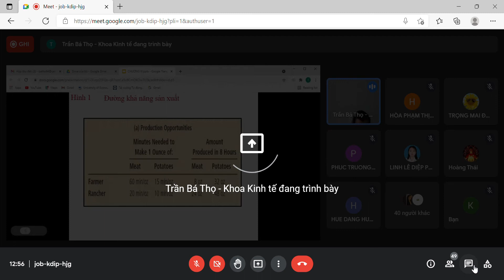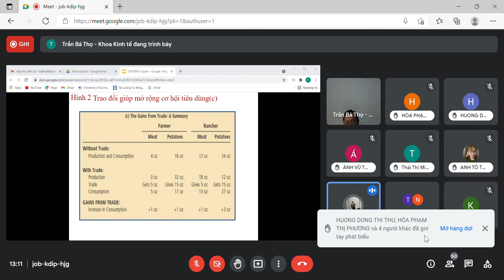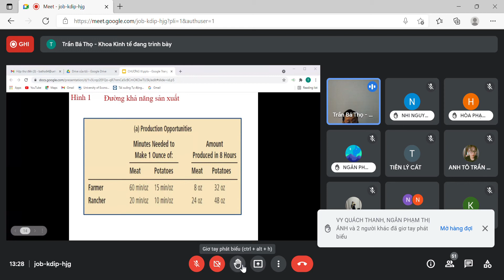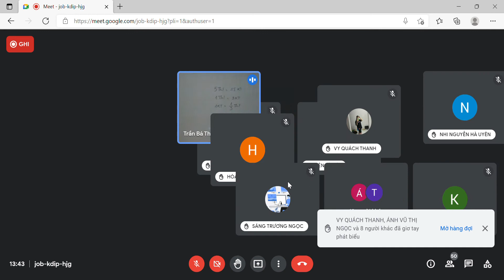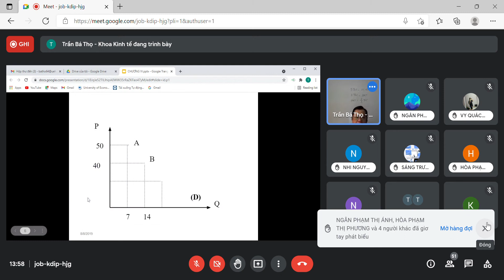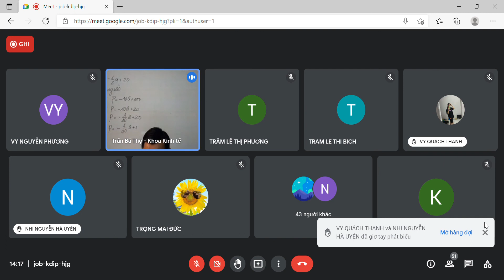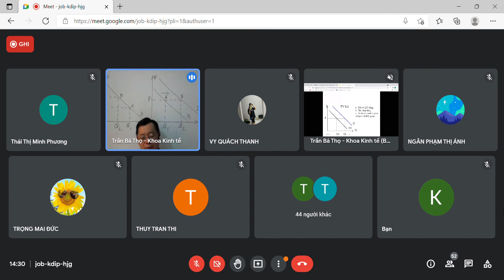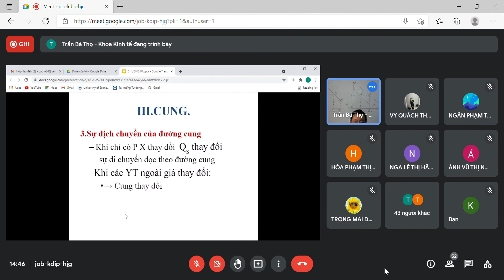KINH TẾ VI MÔ B2 1